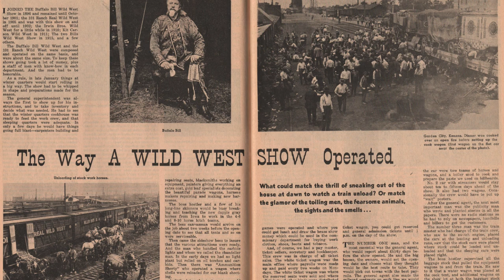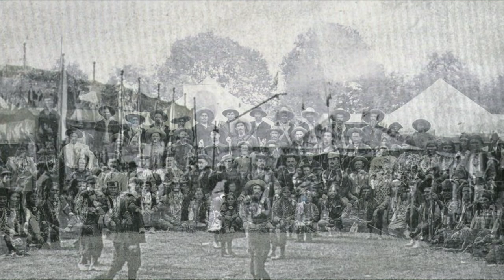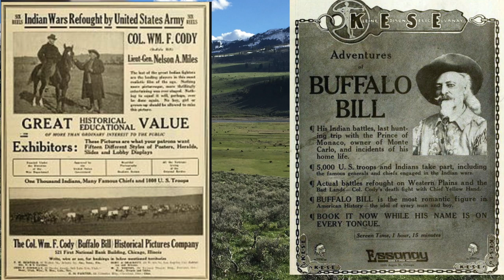The Genius of Buffalo Bill Cody - Introduction to our Series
A man of the West - fascinating - controversial - contributed greatly to creating a perspective of the Plains and Mid - West that was accepted for decades during the 20th Century. How did he do it?  His leadership  principles explored.